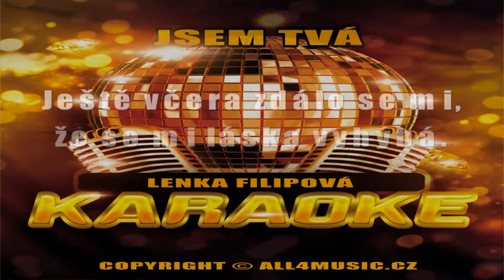KJ1666 FILIPOVÁ LENKA-Jsem tvá (Karaoke verze)